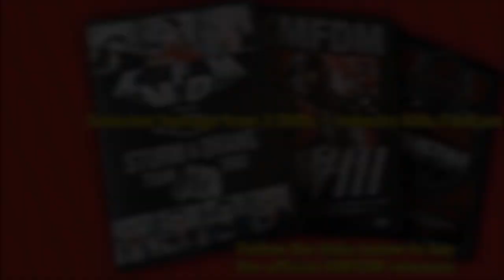KMFDM - Super Show [4 concerts mixed by Industry Kills Channel]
IndustryKills presents: A KMFDM SuperShow. SETLIST see below. A Selection made by 4 concerts & Dedicated to KMFDM bass player BillRieflin (RIP 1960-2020). Enjoy & BUY the official releases
Setlist (8 songs from the DVD: Sturm & Drang Tour 2002 - ft. PIG)
1 D.I.Y   0:25
2 ATTAK / RELOAD  5:16
3 DIRTY  8:51
4 ULTRA  13:36
5 STURM & DRANG  18:07
6 FLESH  22:04
7 GODLIKE  27:06
8 SPIT SPERM (Live & Backstage footage)  32:19
9 FanKam: LOOKING FOR STRANGE  37:06
(7 songs from the DVD: WWIII Tour 2003)
10 WWIII  42:15
11 FROM HERE ON OUT  46:56
12 BLACKBALL  50:56
13 STARS & STRIPES  56:04
14 BULLETS, BOMBS & BIGOTRY  1:00:25
15 LIGHT  1:04:54
16 JUKE JOINT JEZEBEL  1:10:15
17 FanKam: BAIT AND SWITCH  1:15:13
(11 songs from the DVD: We Are KMFDM 30th Anniversary Tour 2013)
18 KUNST  1:20:32
19 AMNESIA  1:25:30
20 FREE YOUR HATE  1:30:33
21 POTZ BLITZ  1:35:25
22 TOHUVABOHU  1:39:53
23 SON OF A GUN  1:45:15
24 REBELS IN KONTROL  1:49:45
25 HAU RUCK  1:54:28
26 ANIMAL OUT  1:59:53
27 KRANK  2:05:05
28 ANARCHY  2:10:17
29 FanKam: DAY OF LIGHT  2:15:15
30 Mixed Footage: MEGALOMANIAC  2:20:08
31 Mixed Footage: A DRUG AGAINST WAR  2:24:37
Total Running Time 2&half hours.